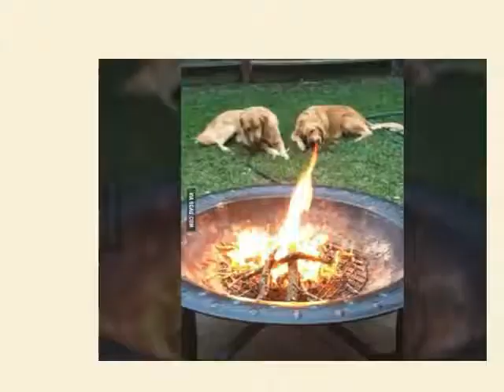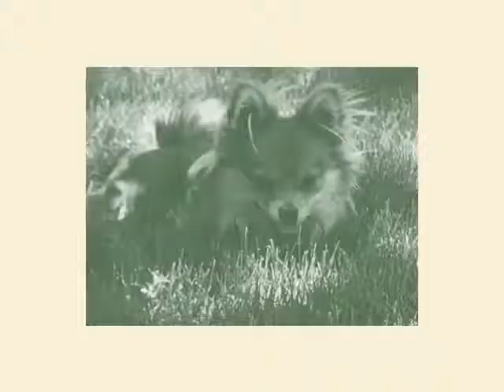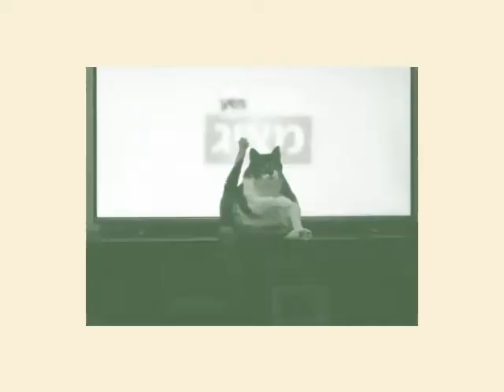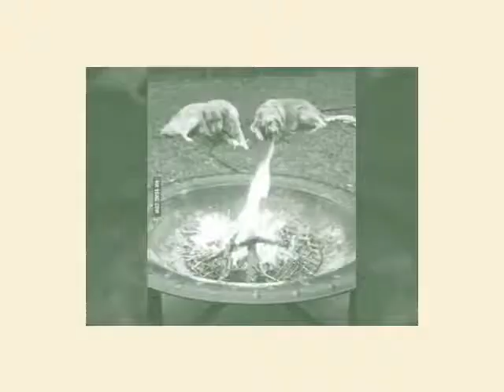Cute cat pictures